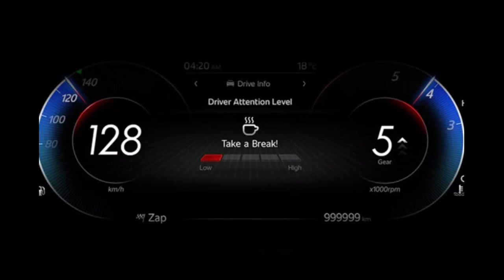Mahindra XUV 700 #2021 mode#Rajan blog